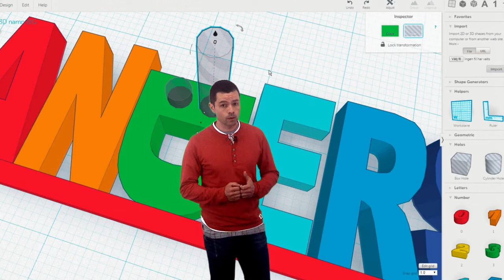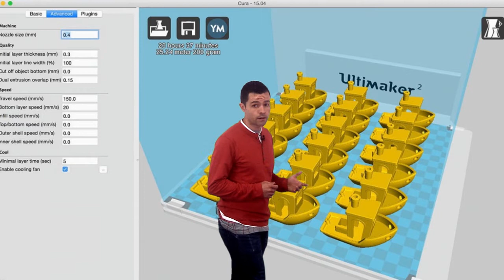Vídeo 2.3. Diseño e impresión de objetos en tres dimensiones - Ideas Clave